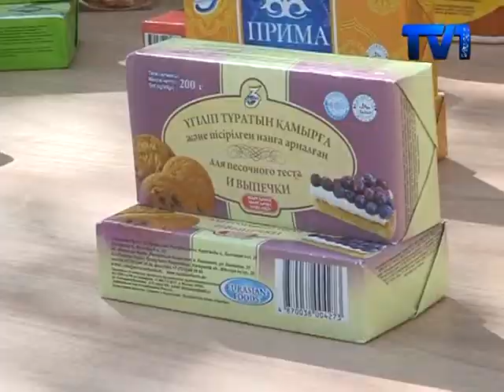«Евразиан Фудс»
Қарағанды облысына жасаған жұмыс сапары барысында, Қазақстан Республикасының ауыл шаруашылығы министрі Асқар Мырзахметов Қарағанды маргарин өнімдерін дайындайтын кәсіпорынның жұмысымен танысты. Аталмыш зауыт «Евразиан Фудс» холдингіне кірді. Ол Қазақстанда және Орталық Азия елдеріндегі тамақ өнеркәсібі бойынша жетекші кәсіпорындардың бірі.
Қарағанды маргарин зауыты «Евразиан Фудс» холдинг компаниясының құрамына еңген өндіріс ошағы. Мұнда екі жүзден астам өнім түрі дайындалады. Оның ішіне маргарин, майонез, кетчуп, өсімдік майы, табиғи майлары, сондай-ақ, өнеркәсіптік өңдеуге арналған маргариндер жатады. Мекеменің жұмысымен еліміздің ауыл шаруашылығы министрі Асқар Мырзахметов танысты. Министрге өндірістік цехта өңдіретін өнімдердің артықшылықтары таныстырылды. Кәсіпорын үнемі сапалы бақылау мен өндірістің барлық кезеңдерінен өтеді. Бұл үшін арнайы сертификатталған зертханалар орнатылған. Бүгінде холдингтің құрамына 2 зауыт кіреді. Алайда, үшінші зауыт салып қалуы да ықтимал.
Айта кетейік, Қарағанды облысы елордамыз бойынша азық-түлік белдеуіне жатады.  Сол себепті министр Асқар Мырзахметов қаламызда есеп беруі кездейсоқ емес. Естеріңізге сала кетейік, агроөнеркәсіптік кешенді дамыту бағдарламасына ауыл шаруашылық кооперациясындағы ұсақ және орта шаруашылықтарды іске асыру болып табылады.